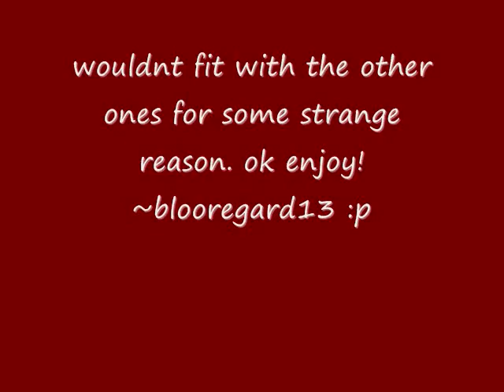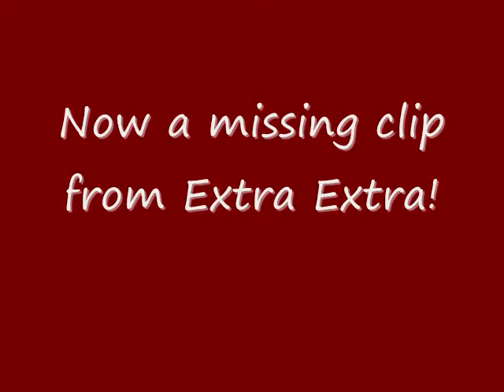Bleach Previews part III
Bleach previews from episodes 33-51